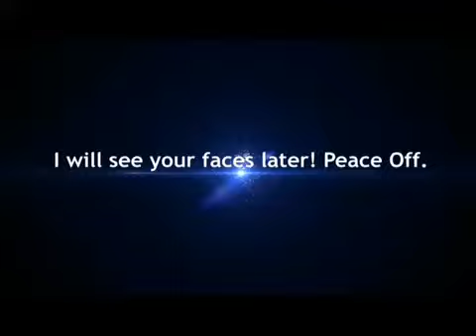Big Win Hockey - About My Team... Episode 1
Don't give people crap because that stuff smells peace out.

Playing big win hockey talking about how you guys should subscribe to my channel and then tell me your first last name and the positions you play and look at the people who are playing because I will not swap players out with others because I already said I wouldn't.